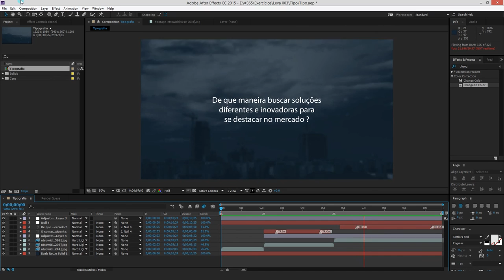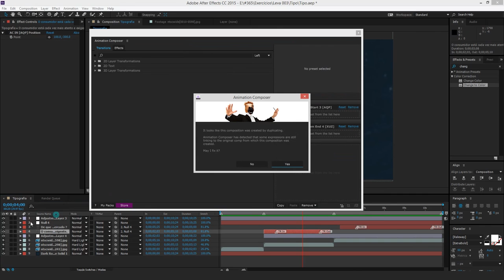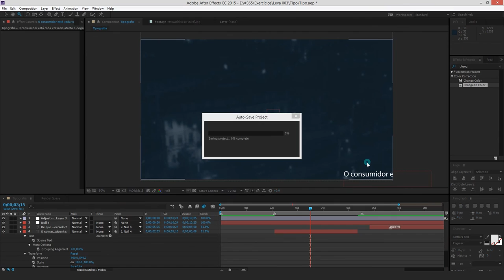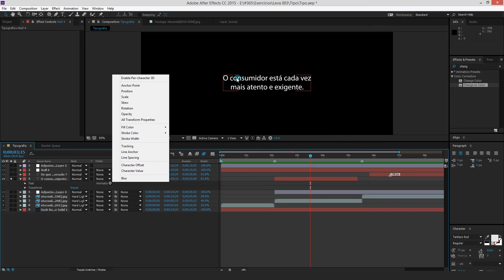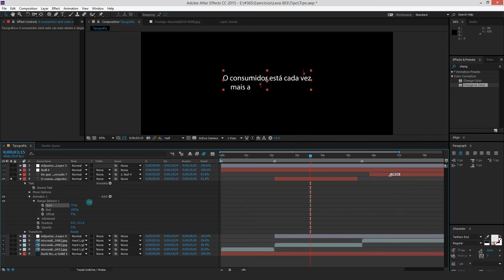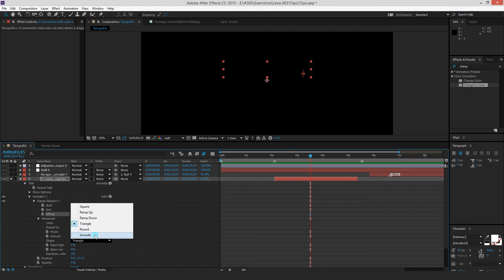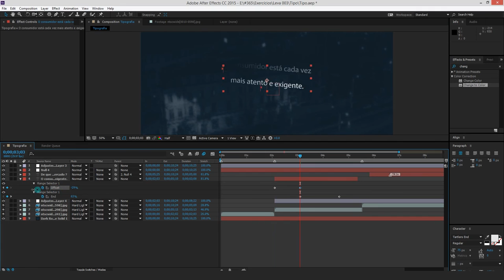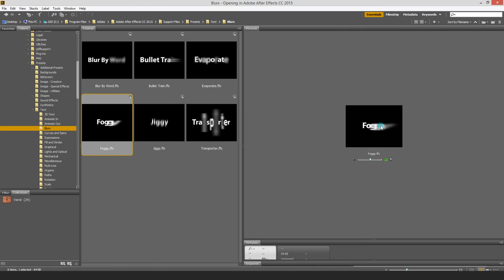#050 - After Effects - Animação textos com animadores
Aprenda como fazer animações de texto no After Effects.

Grande abraço!!